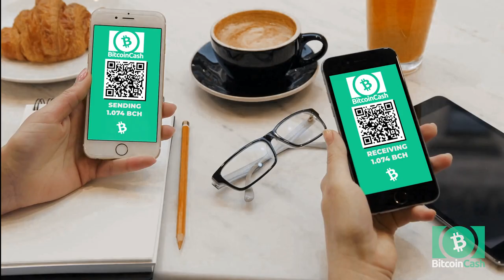2/3 You can build a business with Bitcoin Cash